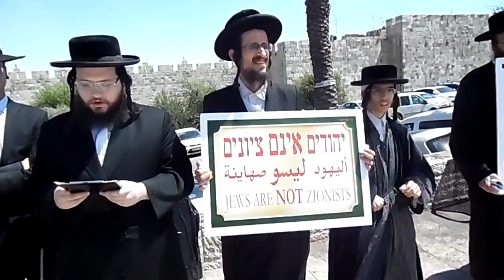Agama Yahudi sangat mencintai Palestina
Jangan membenci saudaramu di dalam hatimu
Kasihilah sesamamu manusia seperti dirimu sendiri
Jika Anda melihat lembu atau keledai musuh Anda tersesat, Anda harus membawanya kembali
Janganlah hatimu senang ketika musuhmu jatuh, jangan sampai Tuhan melihatnya dan itu tidak menyenangkan-Nya
Jangan membalas dendam atau dendam terhadap siapa pun di antara orang-orangmu, tetapi kasihilah sesamamu manusia seperti dirimu sendiri. Aku adalah Tuhan